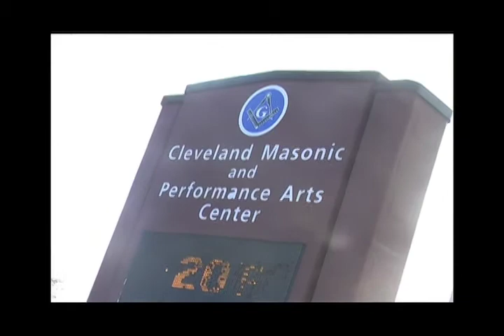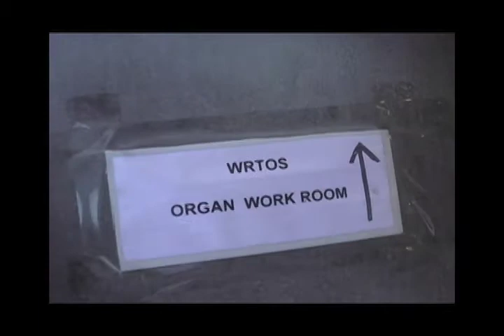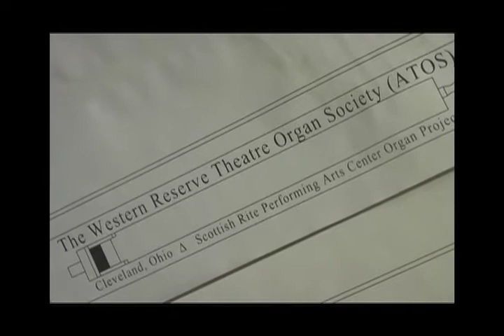Western Reserve Theatre Organ Society on Call-Back- 1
"Call-Back" follows the progress on a fascinating historical theatre organ restoration project being conducted by the Western Reserve Theatre Organ Society (WRTOS) in preparation for this magnificent instrument's unveiling at the National Convention of the American Theatre Organ Society happening June 30-July 6th, 2009 right here in Cleveland!  Logo onto